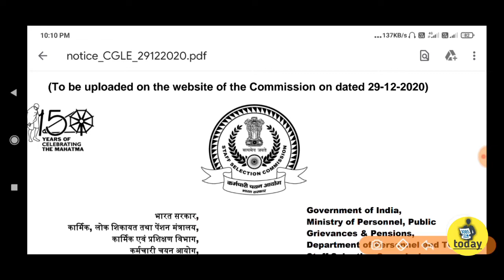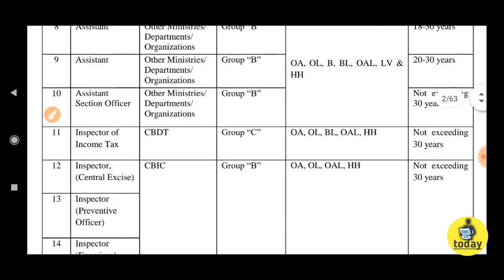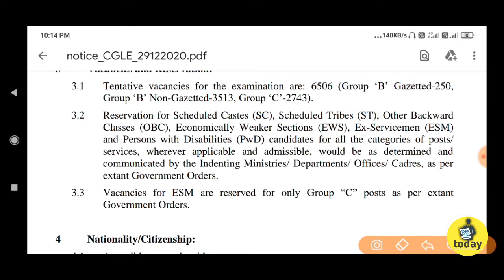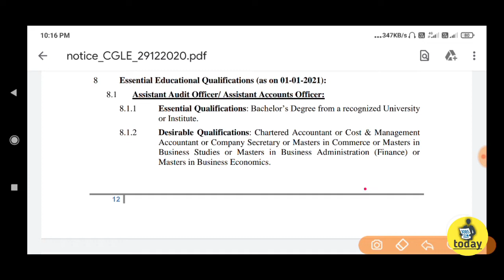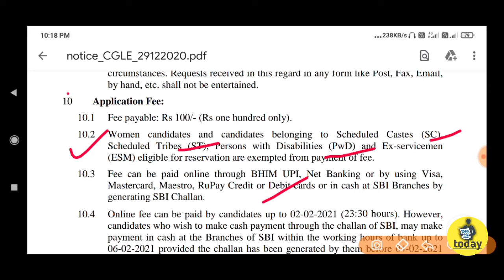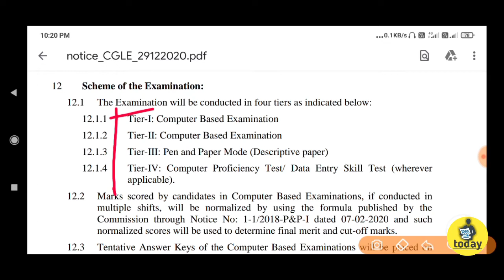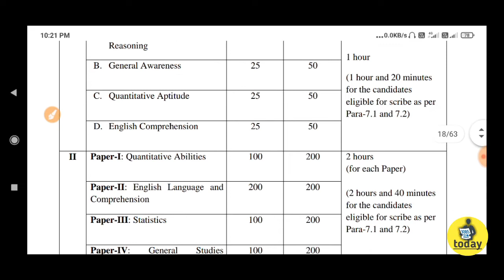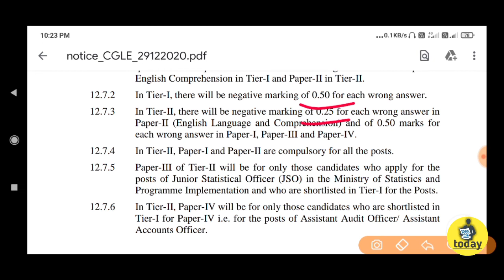SSC CGL Online Form 2021 | एक और नई भर्ती 2021 की | Letest Job | Salary - 47,000 ,Fee-100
About Post : Staff Selection Commission (SSC) Are Invited Online Application Form For Post Of Combined Graduate Level SSC CGL 2020 Online Form. Interested Candidate Completed All Eligibility Criteria And Apply Online Application Form. Before You Apply SSC CGL 2020 Online Form Please Read Full Notification.

Combined Graduate Level (CGL) Recruitment 2020

IMPORTANT DATES

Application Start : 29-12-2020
Last Date Apply Online : 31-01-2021 Till 5PM
Last Date Fee Payment : 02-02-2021
Last Date Pay Offline Fee : 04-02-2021
Exam Date : 29 May -07 June 2021
Admit Card : Available Soon
APPLICATION FEE

Gen / OBC : Rs. 100/-
SC / ST / PH : Rs. 0/-
All Female : Rs. 0/- (Exempted)
Pay the Exam Fee Through Online Debit Card, Credit Card, Net Banking.

Vacancy Details Total Post : NA
Code Post Name Age Department Eligibility
F Assistant Audit Officer Max- 30 Yr India Audit & Account Department
Bachelor Degree in Any Stream From A Recognized University
S Assistant Account Officer  Max- 30 Yr
A Assistant Section Officer  20-30 Yr Central Secretariat Service
C Assistant Section Officer  Max- 30 Yr Intelligence Bureau IB
D Assistant Section Officer  20-30 Yr Ministry Of External Railway
E Assistant Section Officer  20-30 Yr Ministry Of External Affairs
G Assistant Section Officer  20-30 Yr AFHQ
H Assistant  18-27 Yr Other Ministry / Department
  Assistant Section Officer  Max- 30 Yr
  Assistant  20-30 Yr
 & Assistant / Superintendent  Max- 30 Yr
 I Assistant  18-27 Yr
 J Inspector Of Income Tax  Max- 30 Yr CBDT
 K Inspector Central Excise  18-27 Yr CBEC
 L Inspector Preventive Officer  18-27 Yr
 M Inspector Examiner  18-27 Yr
 N Assistant Enforcement Officer  Max- 30 Yr Revenue Department
 O Sub Inspector  20-30 Yr CBI
 P Inspector Post  18-27 Yr India Post
 Q Divisional Accountant  Max- 30 Yr Officer CAG
 S Inspector  18-27 Yr Central Bureau Of Narcotics
 % Sub Inspector  Max- 30 Yr NIA
 R Junior Statistical Officer  Max- 32 Yr Statics & Program Implementation Graduation From Any Stream with 60% Marks in Math Subject in 12th Class OR Graduation in Statics Subject.
 T Auditor  18-27 Yr Officer Under C&AG
 U Auditor  18-27 Yr Officer Under CGDA
 V Auditor   18-27 Yr Other Ministry / Department
 W Accountant / Junior / Accountant   18-27 Yr Officer Under C&AG
 X Accountant / Junior / Accountant   18-27 Yr Other Ministry / Department
 Y Senior Secretariat Assistant / UDC   18-27 Yr Central Govt. Officer / Ministry
 Z Tax Assistant   18-27 Yr CBDT
 @ Tax Assistant  20-27 Yr CBEC
 # Sub Inspector   18-27 Yr Narcotics Bereau

SSC CGL Graduate Level 2020 Online Form